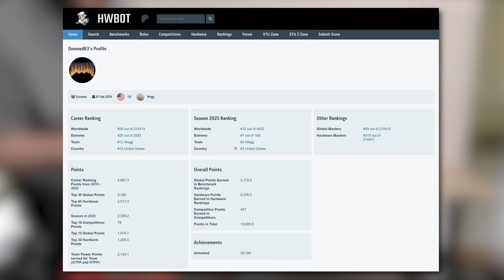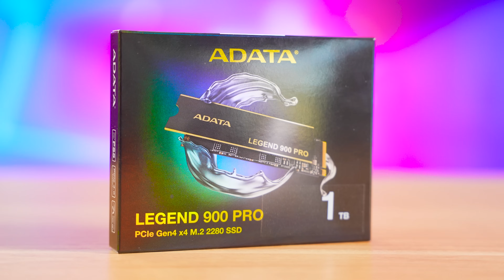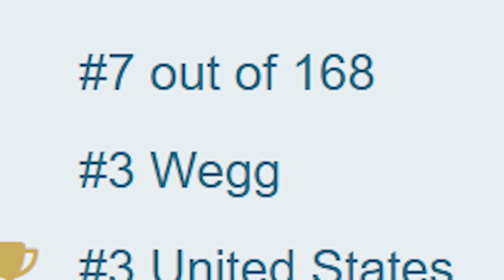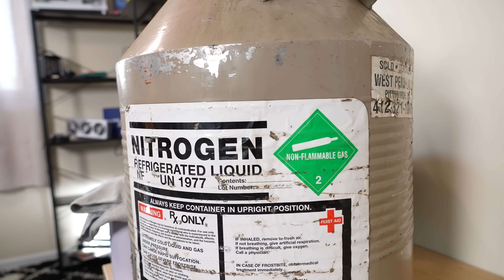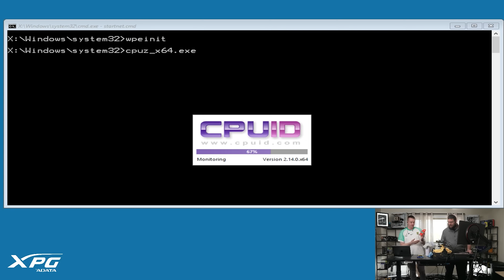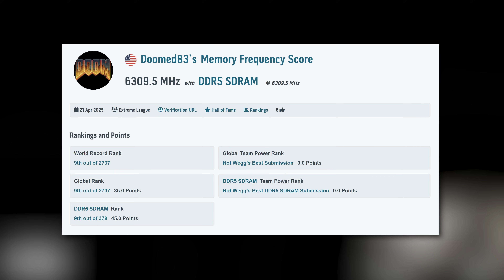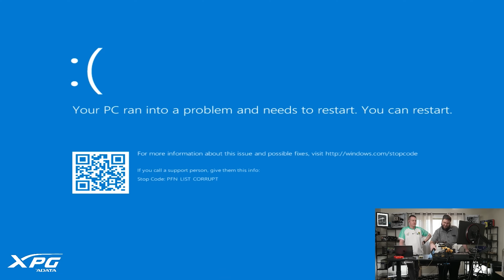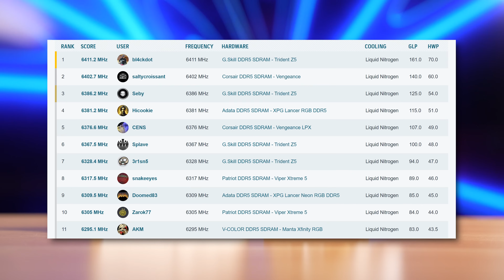World Record Liquid Nitrogen Overclocking Attempt with LANCER NEON Memory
Presenter: Brett Sticklemonster & Brian "Doomed83"
Videographer: Michael Pellow & Kyler Himes
Writer: Brett Sticklepickle
Editor: Catlin Stevenson
Thumbnail Designer: Reece Hill